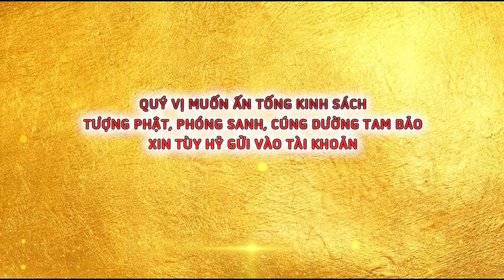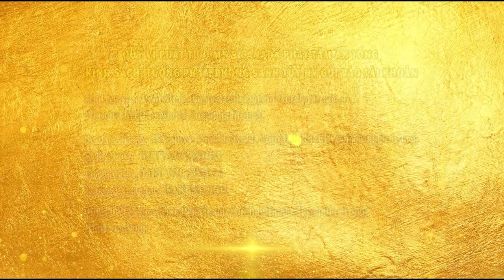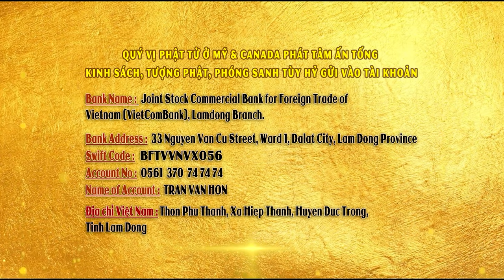CÁCH ĐỐI TRỊ Tâm Nóng GIẬN, Phiền Não - ĐĐ. THÍCH GIÁC NHÀN thuyết giảng ( PHẦN 2)